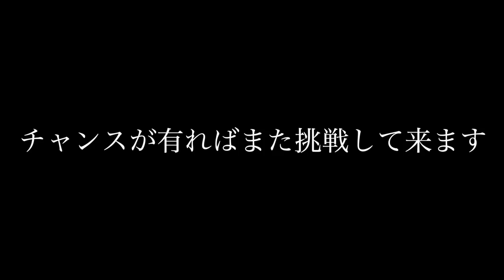戸面原ダムでバス釣り！厳選残念なシーン集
ＳＵＢ！戸面原ダムでバス釣りです。今回は厳選残念なシーン集って事でミスバイトや撮影失敗の箇所を寄せ集めてみましたよ〜

２０１８年はシマノの18ステラとダイワの18イグジストの最高級リール対決に注目ですが、その他にも注目の新製品が盛り沢山です。釣光TVの気になっている釣具はシマノのバンタムMGL、ダイワのタトゥーラーエリートにイマカツやジャッカルの新作ルアー、話題のグラススピニングなどなど、、、今年もバス釣り中心に買いに買って釣りに釣っていく予定でーす！